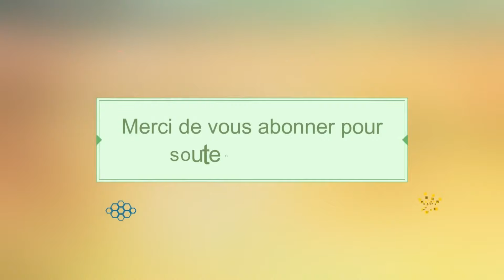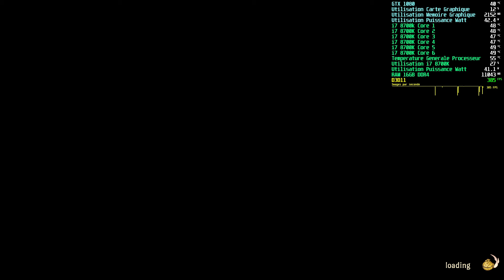👍THE ROGUE PRINCE OF PERSIA [ Accès anticipé ] - TEST PC - GTX 1080 👍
Nouvelle vidéo

THE ROGUE PRINCE OF PERSIA [ Accès anticipé ]

TEST JEU PC

GRAPHISMES ULTRA GTX 1080 -

Version FRANçAISE / Audio ANGLAIS ou JAPONNAIS

GAMEPLAY TEST

SNAkE KIMBO